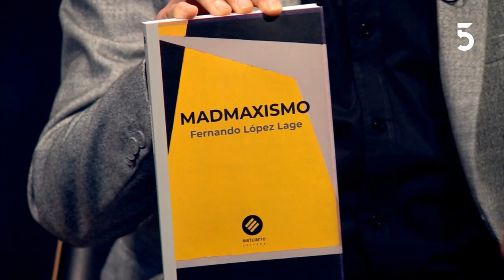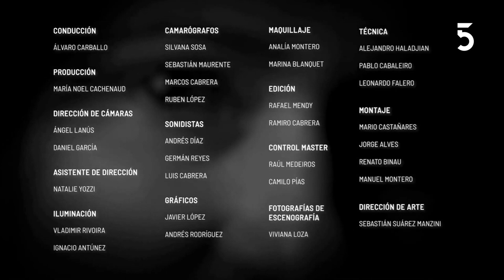Entrevista con Ce Vignolo | Historias Propias | 22-05-2023